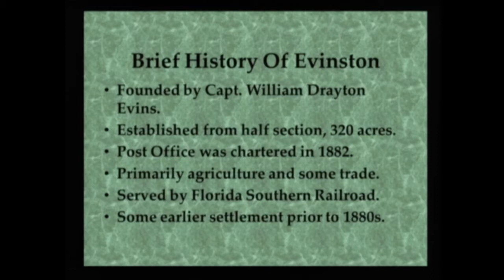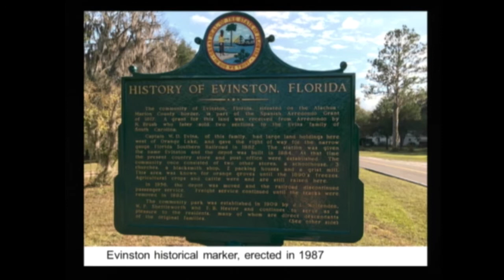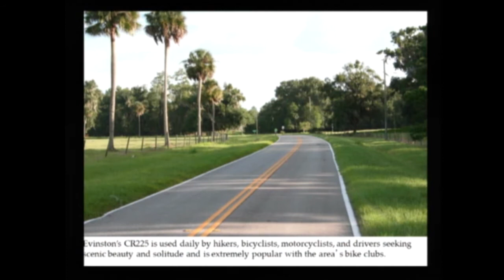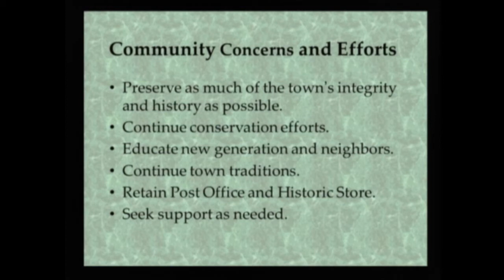A Short History of Evinston Florida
At the January 24, 2017 County Commission Regular Meeting, the Alachua County Historical Commission presented a short history of the town of Evinston.